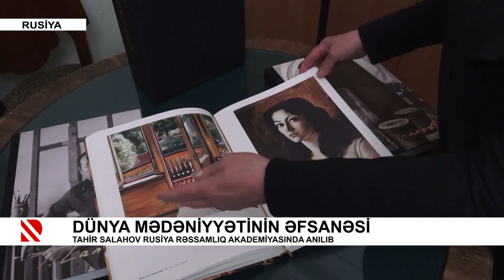Dünya mədəniyyətinin əfsanəsi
Tahir Salahov Rusiya Rəssamlıq Akademiyasında anılıb